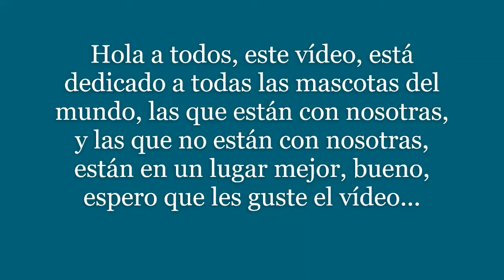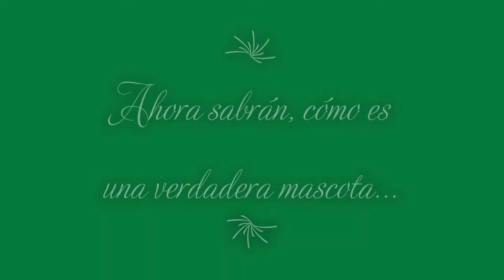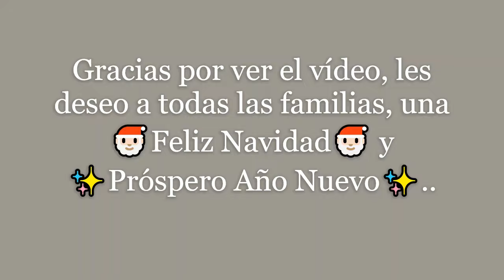Para las Mascotas Que ya no Estan🐕🐈🐢🐠🐦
Es como una canción dedicada de una mascota a su dueño. Nos aman   incondicionalmente sin importar el dinero, la clase social ni el fisico etc. Siempre están en las buenas y en las malas🐶

¿O solo nos quieren por la comida? 😂